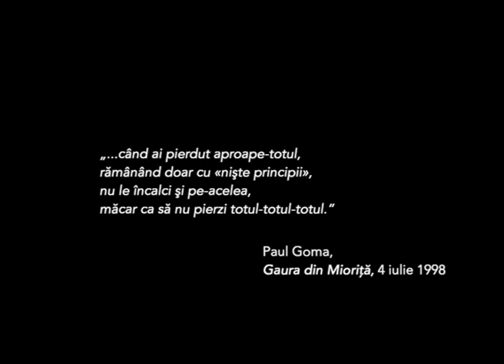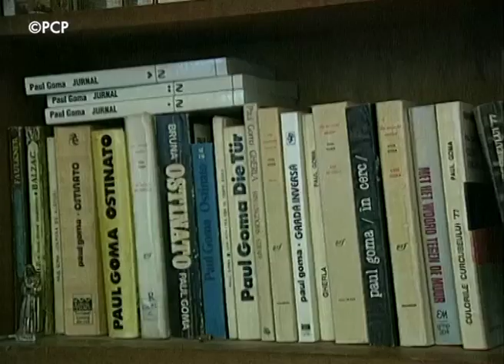07 / România după 1989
"Numele meu este Paul Goma" (Paris, 1997) - din 29 septembrie 2021, ora 21 (ora României) / Premieră YouTube / începutul sezonului 2